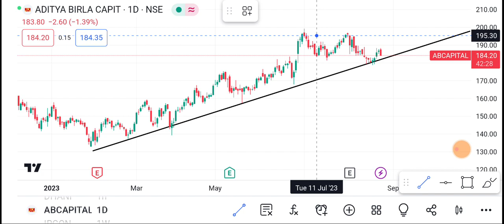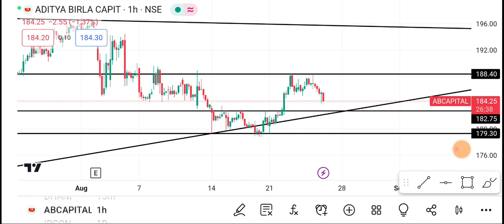25 August🔴 Ab Capital Share | Ab capital Share latest news | Ab capital Share price today news